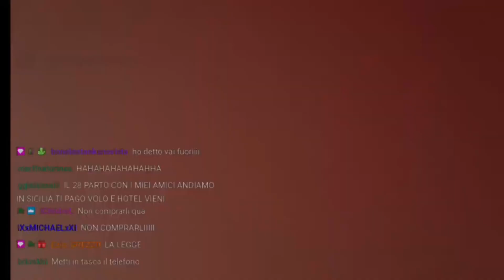La signorina si è svegliata male